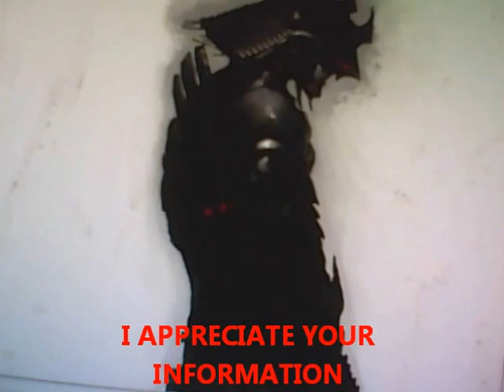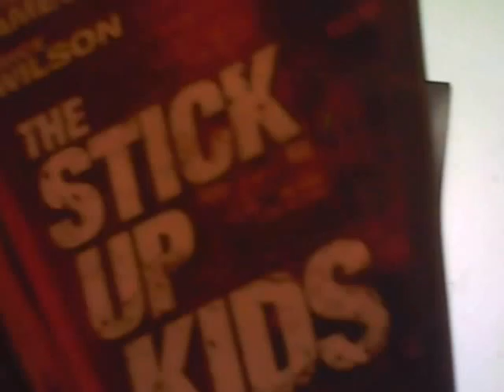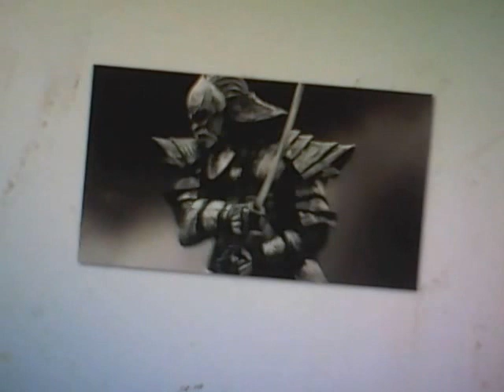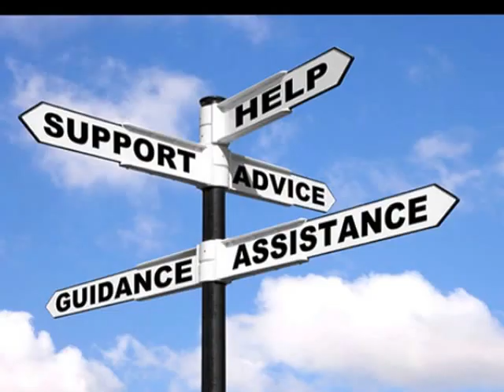2 THE 1% MURR MEN & WOMEN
APPRECIATION  TO  THE ENERGY  HARD WORK
DISCUSSION ON UCC PAPER WORK